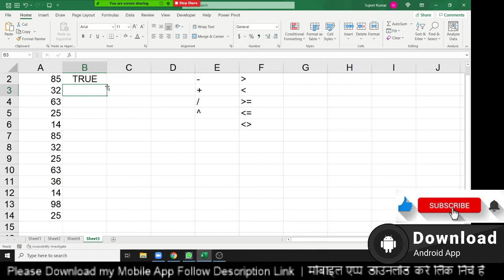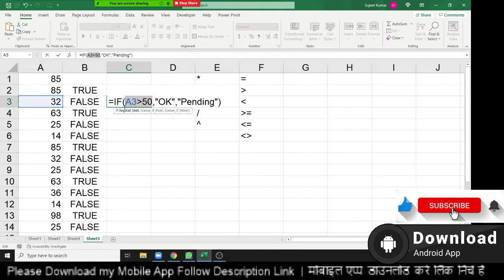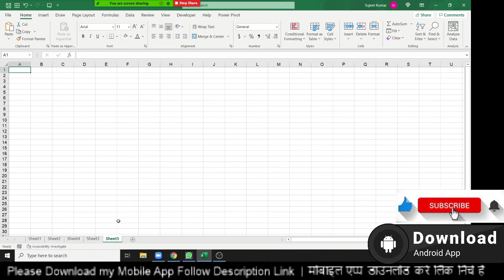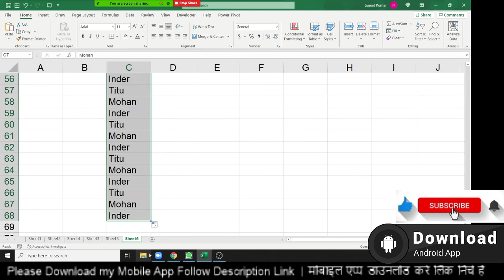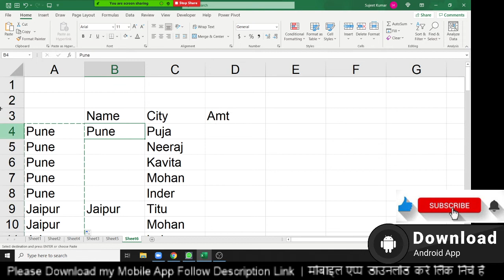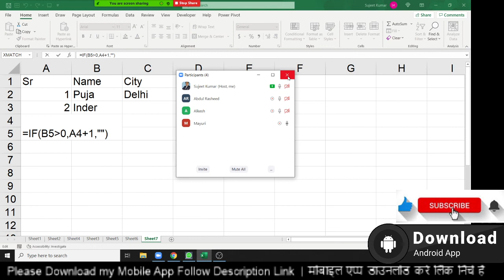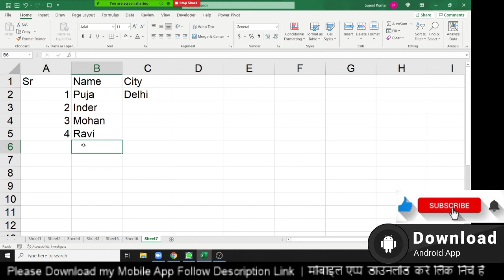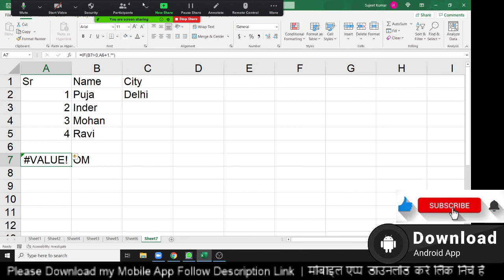How to use the Excel IF function | How to use the IF function - Easy Excel Formulas | Office Support